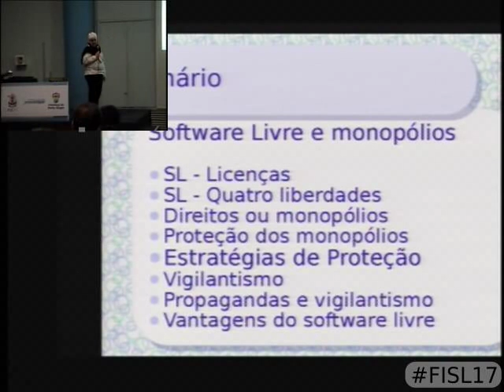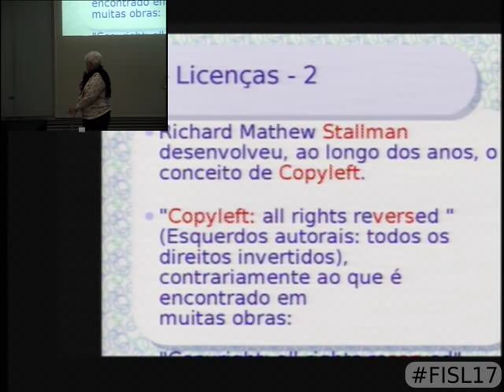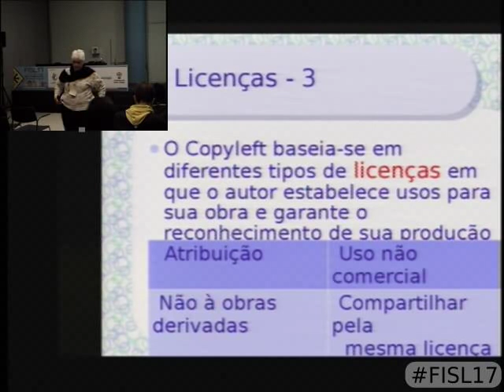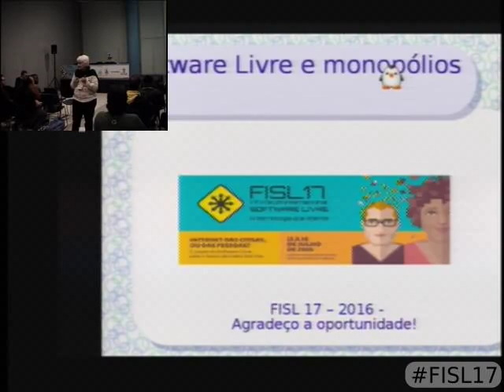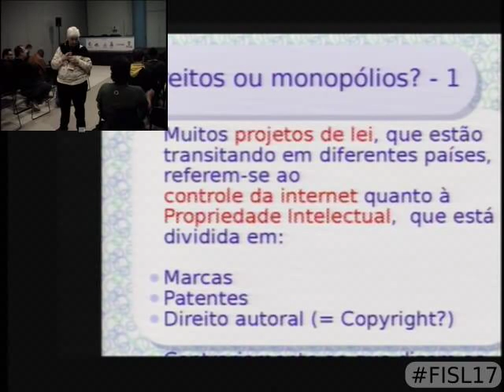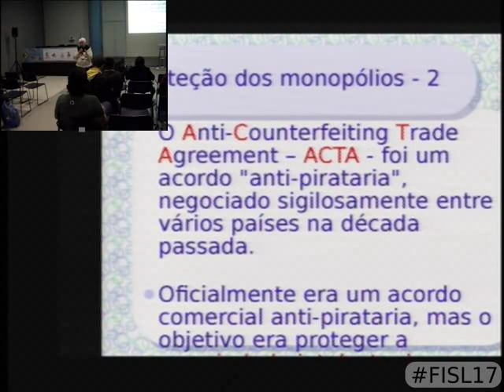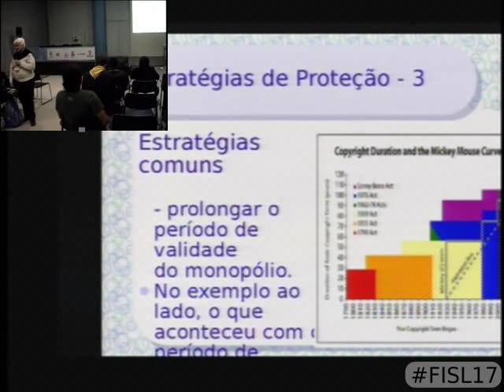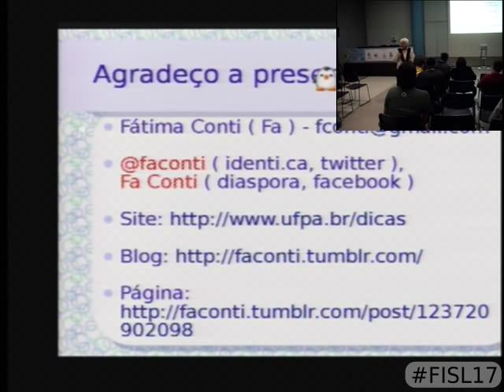Monopólios e Software Livre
O modelo de negócios de vigilantismo contínuo para possibilitar o envio de propagandas personalizadas e o controle da vida do indivíduo, juntamente com a defesa dos monopólios, copyright, marcas e patentes, impedem a liberdade de expressão e o livre acesso à informação e ao conhecimento. Essas são as causas da internet tão controlada e tão diferente da ideia que tínhamos de internet.
São brevemente apresentados, entre outros, os seguintes itens:
    A Internet
    Quem quer controlar a Internet?
    Propagandas e vigilantismo
    Defensores de monopólios
    Projetos de lei: controle da Internet
    Vantagens do software livre
    Governo EUA - servidores Raiz e ICANN
Inclui:
Filme
Estão me vigiando?
Apresentação:
Texto:
Página:
Post publicado, com parte do texto:
Um pouquim de história sobre o controle da internet
Inclui
Uma animação sobre Copyright :
Para sempre menos um dia
Mais informação:
Software Livre e monopólios

Fatima Conti